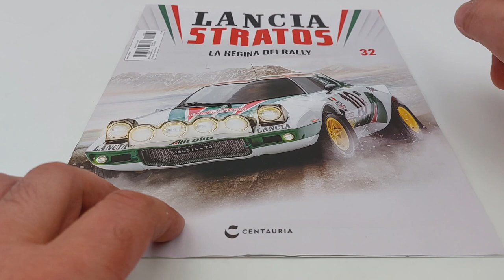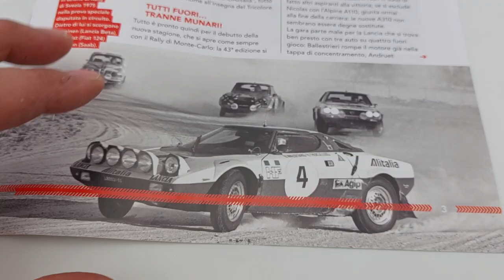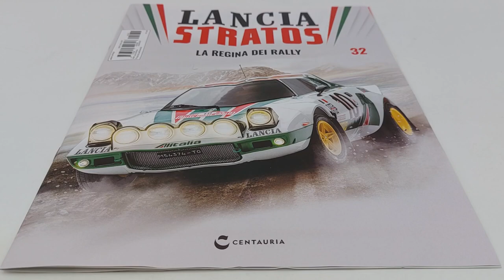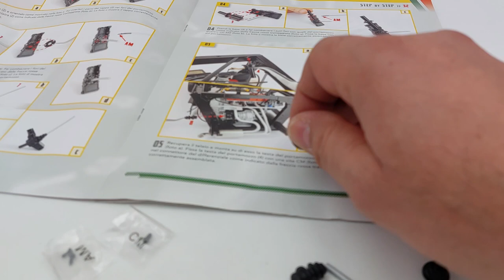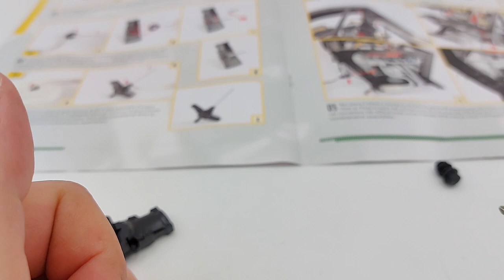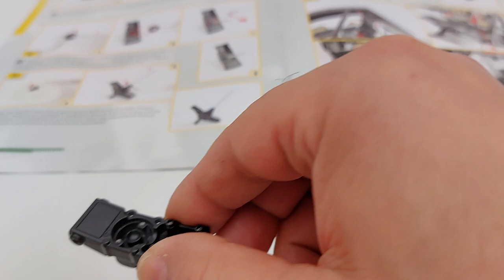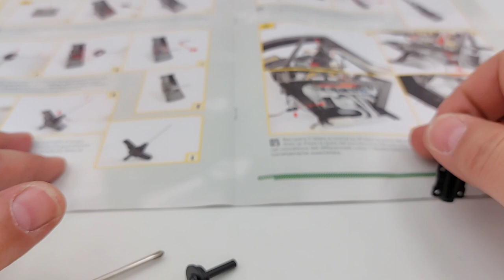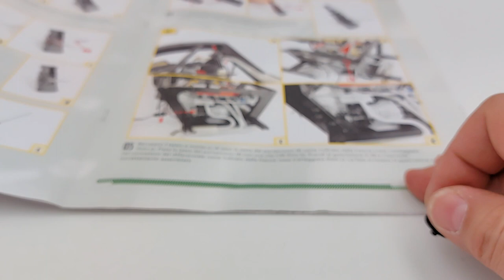Lancia Stratos HF N 32 livrea Alitalia! L'unica vera regina dei Rally! Edizione Centauria 1:8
In questo nuovo video dell'uscita numero 32 di questa meravigliosa, splendida Lancia Stratos HF, livrea Alitalia, in scala 1:8 edizione Centauria, guidata dal pilota Sandro Munari e il suo navigatore, Silvio Maiga, riceviamo i componenti in metallo che ci permetteranno di montare il portamozzo posteriore di sinistra e parte dell'ammortizzatore posteriore sinistro.
la collezione è composta da 110 uscite così composte: La prima uscita ad 1,00 euro. La seconda a 5,99 euro e dalla terza uscita in poi, 10,99!
Consigli:
Per le viti da avvitare nel metallo,
potrete crearvi il filetto con del lubrificante!
Seguite anche la mia playlist dove potrete trovare la mitica Ford Gran Torino di Starsky & Hutch, la Citroën 2CV Charleston! Iron man, un'armatura alta 60 centimetri e che abbiamo terminato con l'uscita numero 100, ma che ho deciso di proseguire con le 20 uscite opzionali dell'armatura danneggiata, BATTLE DAMAGED!
È ARRIVATO ROBOCOP!
È finalmente arrivato anche il MazingaZ con tutto il centro ricerche fotoniche! Superlativo!!

ENGLISH:
In this new video from issue 32 of this wonderful, splendid Lancia Stratos HF, Alitalia livery, in 1: 8 scale Centauria edition, driven by pilot Sandro Munari and his navigator, Silvio Maiga, we receive the metal components that will allow us to mount the left rear hub holder and part of the left rear shock absorber. Another very important element that enriches this memorable icon of the automotive history of the world of Rally racing! the collection is made up of 110 issues as follows: The first issue at 1.00 euro. The second for 5.99 euros and from the third issue onwards, 10.99! The video necessarily lasted longer than others because, as you can see, I did not limit myself to the simple editing, as among other things, very clear in the instructions. In addition, I have dedicated myself to explaining some important things not to forget or commit when assembling a model. Advice: Never rush to assemble but try, instead, to savor all the moments of the assembly phases of your model! For screws to be screwed into metal, you can create the thread with some lubricant! Also follow my playlist where you can find the legendary Ford Gran Torino by Starsky & Hutch, the Citroën 2CV Charleston! Iron man, a 60cm high armor that we finished with issue number 100, but which I decided to continue with the optional 20 outputs of the damaged armor, BATTLE DAMAGED! In addition, model cars in various scales, Co2 weapons, and soon, also electric ones. Greetings to all fans of beautiful and healthy model making! ROBOCOP HAS ARRIVED! FOLLOW ME WITHOUT MISSING A SINGLE VIDEO, THANK YOU! MazingaZ has finally arrived with the entire photonic research center! Superb !!